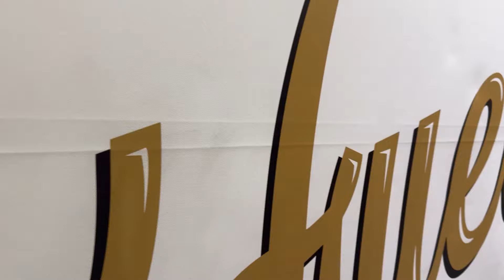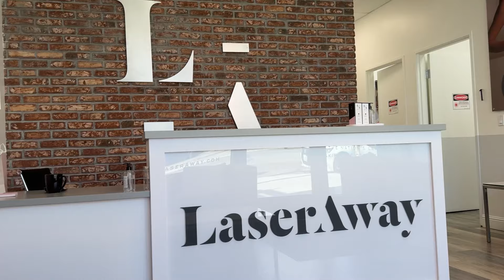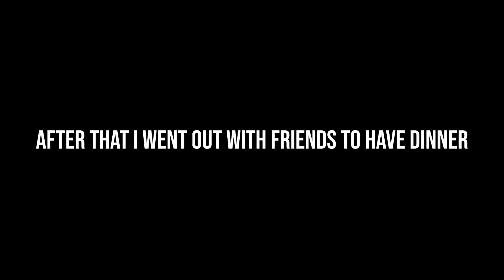My 8am Morning Routine | A Day in my Life after Leaving my Family | Living Alone in USA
Title: My 8am Morning Routine | A Day in my Life after Leaving my Family | Living Alone in USA